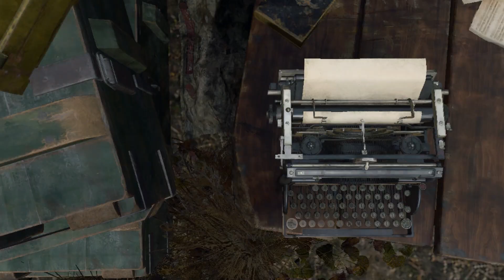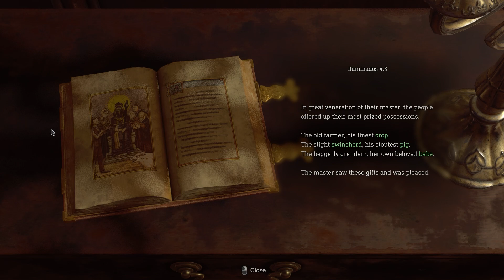RESIDENT EVIL 4 REMAKE Walkthrough Gameplay - Part 2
RESIDENT EVIL 4 REMAKE Walkthrough Gameplay - Part 2 | PC
Chapter - 2 | [No Commentary]

Resident Evil 4 is a remake of the 2005 game Resident Evil 4. It features "over-the-shoulder" third-person shooter gameplay similar to the original, while drawing other design aspects from the remakes of Resident Evil 2 (2019) and Resident Evil 3 (2020).
Resident Evil 4 features redesigned visuals, designed to create a tenser atmosphere, along with new character designs and backgrounds. It offers six control schemes, including one styled after the original game.
Occasionally the player must solve puzzles in order to reach certain areas. In some sequences, Leon must protect the president's daughter, Ashley. She uses a simpler health system than in the original, and can be instructed to stay close or far.